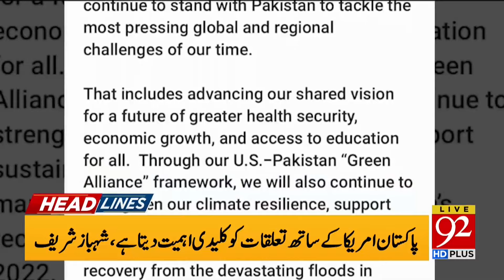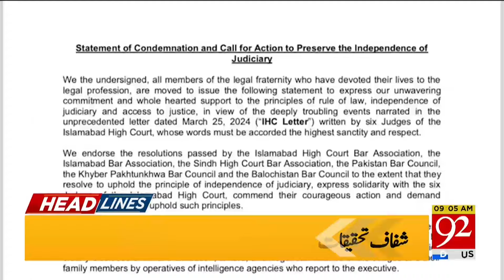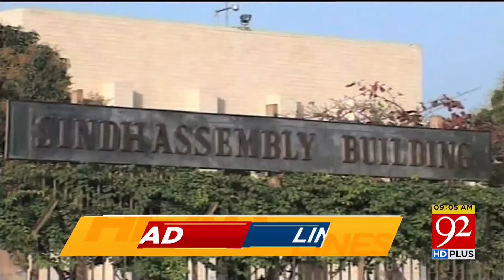Historic Change In Fuel Prices| 92 News Headlines 09 AM | 01 April 2024